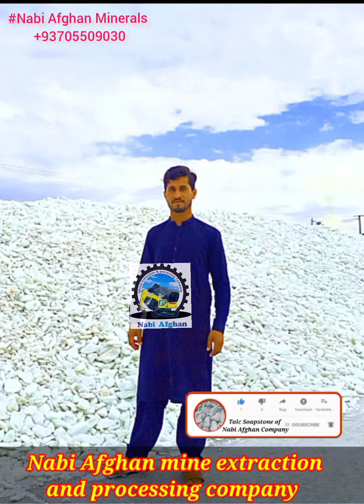Afghanistan Talc (Soapstone) processing in Factory Nangarhar Afghanistan loading Tlac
@afgha Talc
@Soapstone of Sherzad
@Talc Soapstone of Sherzad